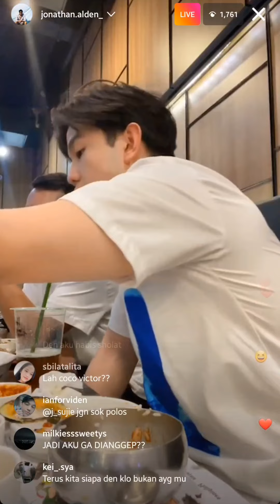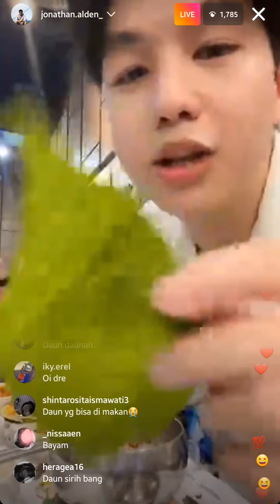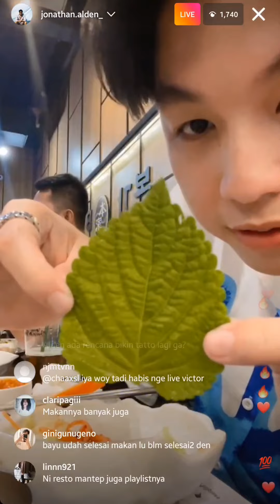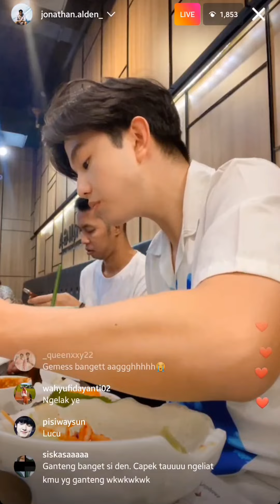20220621 IG LIVE (2/3) - Kalian Percaya Alden Umur 24 Tahun? Gue Sih Enggak. Liat Nih❗️❗️❗️